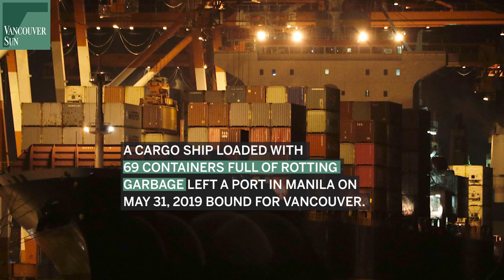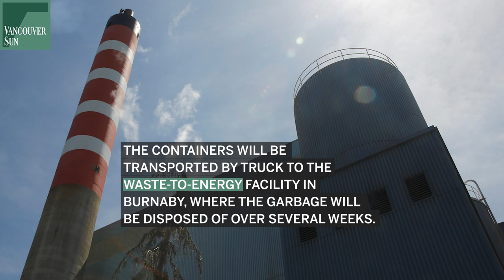Containers of garbage leave Manila for Vancouver | Vancouver Sun